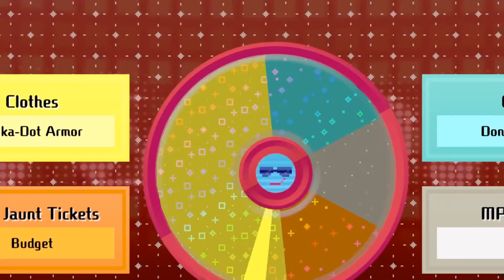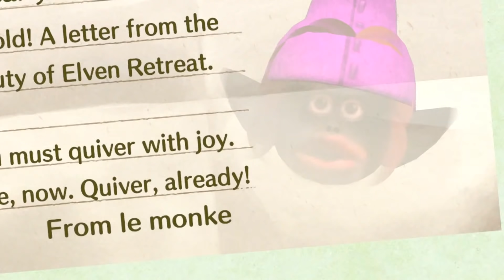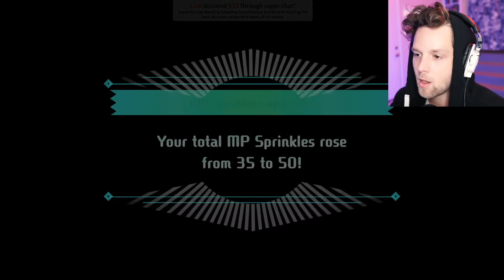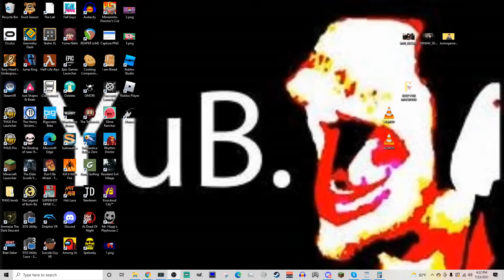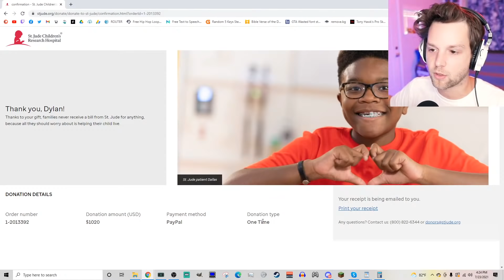SANS DOG ~~~ SANS DOG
Miitopia has been remastered for Nintendo Switch! EPIC!!

Snapchat! YuBplays